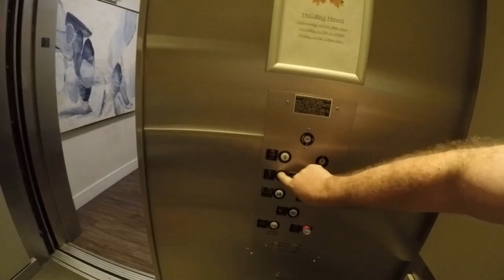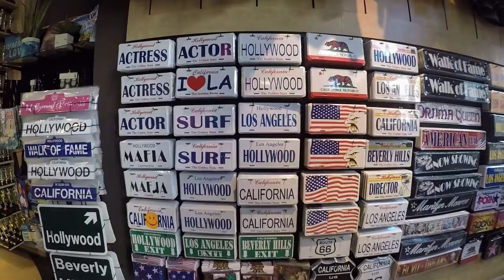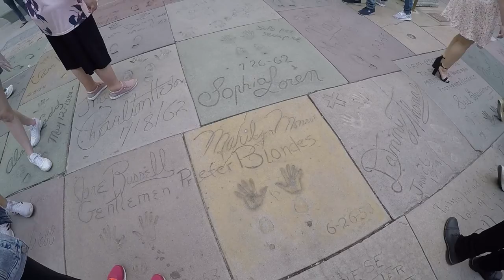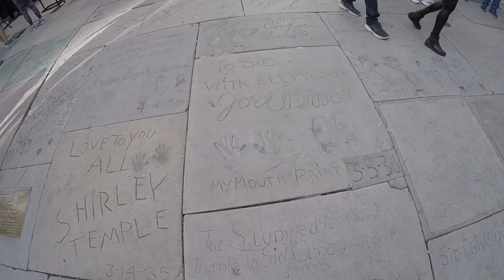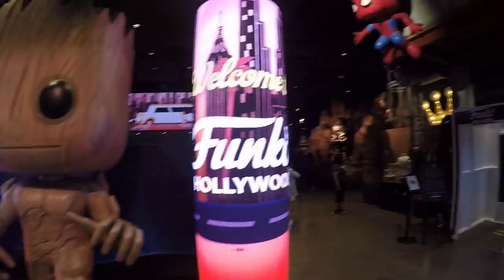Exploring Hollywood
Our walking tour of Hollywood LA